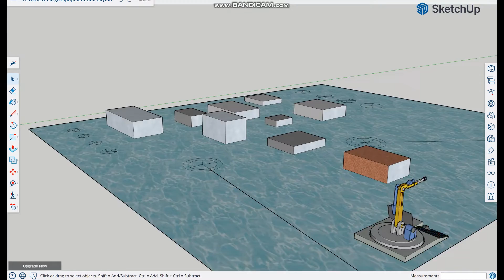Positioning Vesselless Cargo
SketchUp model showing cargo and propeller positions for Vesselless Cargo.